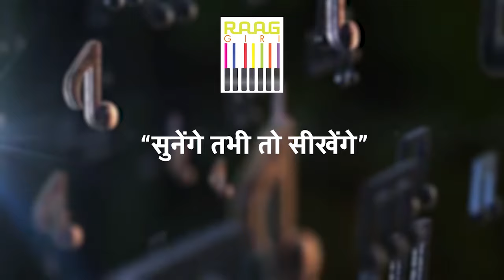Rahul DeshPande का संगीत सफर | Exclusive Interview | Indian Classical Singer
Embark on a mesmerizing musical odyssey with the renowned Indian classical singer, Rahul Deshpande, as he shares his inspiring journey in an exclusive interview. Explore the depths of classical music, anecdotes from performances, and insights into Rahul Deshpande's artistic evolution. Join us for an enriching conversation celebrating the beauty of Indian classical music.